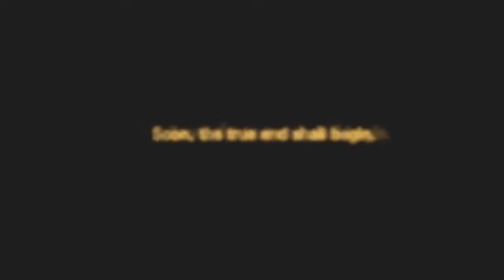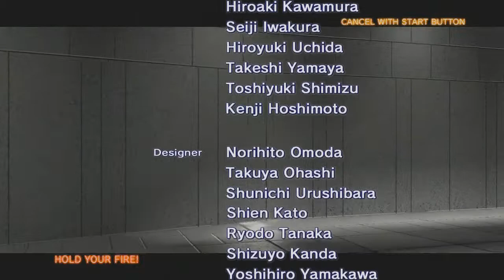The House Of The Dead 4 Longplay "The Nightmare Returns"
The House Of The Dead 4
Released: 2005

Ah welcome to the year of 2003 3 years after the first zombie incident that takes place at the house of the dead 2, where Kate and James from the AMS Secret Agency, are heading back to the same city that zombie incident has happen, to finish up that james missed after 3 years went by, now another outbreak has started and James and Kate are in the thick of it now and the only way to move forwarded and to stop this outbreak is to shoot em up!!!

If you Like this Part of The House Of The Dead Series Feel free to drop like and feel to drop a subscribe and hit that notification bell to keep up to date when the Gameplay will pop every week.

As always feel free to drop by any time my fellow Time Travellers